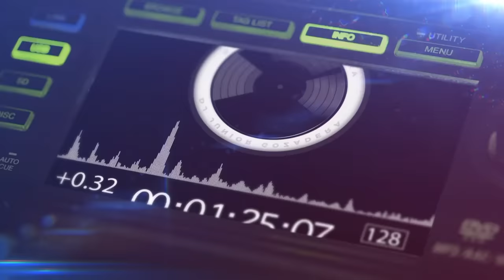BACHATA MIX VS SALSA MIX | MEZCLA DE BACHATA | EL MEJOR MIX | DJ JUNIOR GOZADERA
¡Bienvenidos a mi canal de Youtube [ DJ JUNIOR GOZADERA] Aquí Encontrarás Las Mejores Mezclas En Vivo, (MIX) De: Bachata, Salsa, Merengue, Dembow, Reggaetón, Y Otros Géneros Musicales...